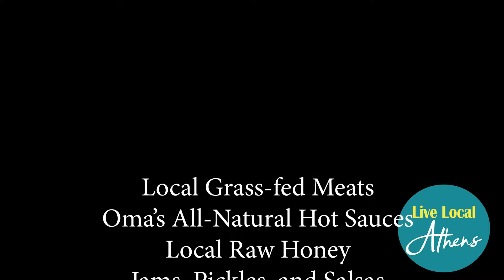Live Local Athens: Local Spotlight on Opa Robbys Market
features Opa Robby's Market in this segment of the Local Business Spotlight.

Oma and Opa, of Opa Robby's Market offer quality Georgia made products from vendors using fair trade practices, cruelty-free products, environmentally sustainable packaging, and are stewards of our local community.